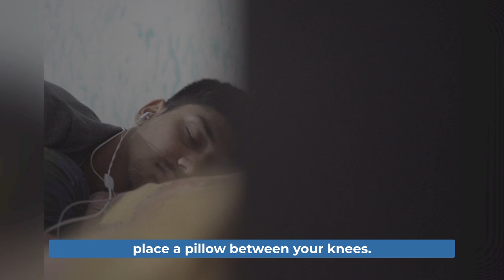3 Simple Steps to Sleep Better with Sciatica | Dr. Chris Cameron Chiropractor in Lucan ON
Hi, I’m Dr. Cameron from Cameron Family Chiropractic, and for 24 years, I’ve been helping people in Lucan and surrounding communities find relief from neck, back, and sciatic pain.

If you’re tossing and turning every night, struggling with sharp pain down your leg and lower back discomfort, this video is for you. Sciatica affects about 5% of Canadians over their lifetime, and it often disrupts one of the most important parts of your recovery—sleep.

In this video, I’ll share 3 simple tips to help you sleep better and reduce your sciatic pain, including:
- The best (and worst) sleeping positions for sciatica
- How to use pillows for better alignment
- A gentle morning stretch to start your day pain-free

Plus, I’ll talk about how spinal decompression and laser therapy can aid in your recovery, and how we use advanced digital X-rays to create customized treatment plans.

Sleep is essential to healing—let’s get you resting easier and on the path to relief!

Dr. Chris Cameron
Cameron Family Chiropractic
33385 Richmond St, Lucan, ON N0M 2J0

The information provided through this channel, including videos and all comments/ answers to questions, is intended solely for informational purposes and does not constitute medical, chiropractic, health, or any other form of advice. It is meant to be educational and does not replace the advice of medical professionals. If you act on information from this channel, videos, or comments/ answers to questions, you assume full responsibility for your actions. This content should not be used to diagnose, treat, or address medical conditions and is not a substitute for professional healthcare advice. Viewers are encouraged to consult a physician or their primary healthcare provider for health-related matters.

Please be aware that the content might not cover all information available on the topics discussed and is not tailored to individual needs. While we strive for accuracy, the content may include typographical errors or outdated information. The creator bears no liability for any direct or indirect loss or damage resulting from the use or interpretation of the information provided.